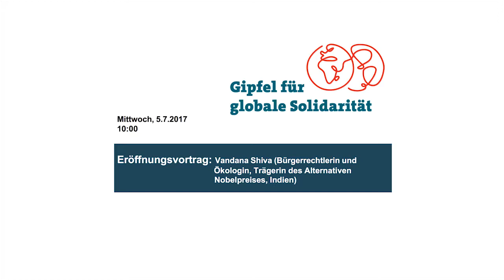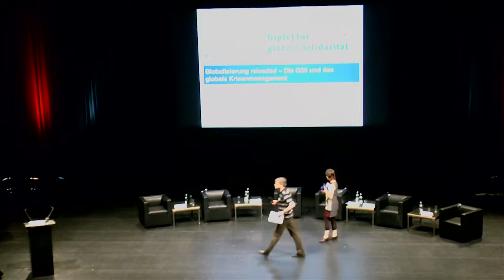Eröffnungsvortrag von Vandana Shiva, Gipfel für globale Solidarität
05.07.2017, Gipfel für globale Solidarität, Hamburg

Auftaktveranstaltung: Globalisierung reloaded - Die G20 und das globale Krisenmanagement

Eröffnungsvortrag von Vandana Shiva (Bürgerrechtlerin und Ökologin, Trägerin des Alternativen Nobelpreises)

Moderation: Ulrich Brand (Universität Wien, Österreich)